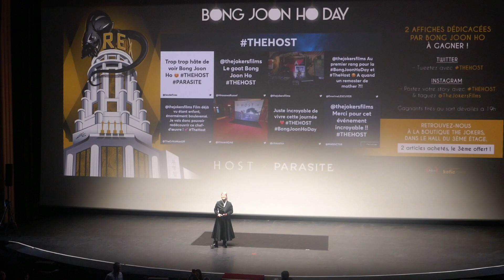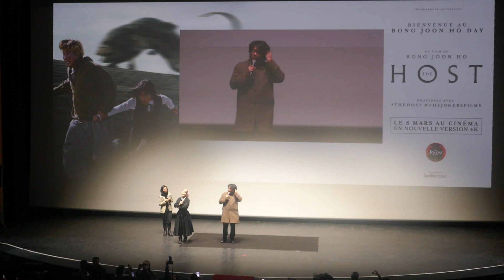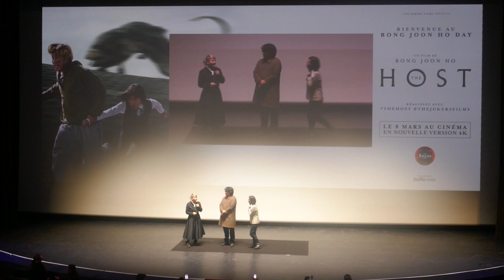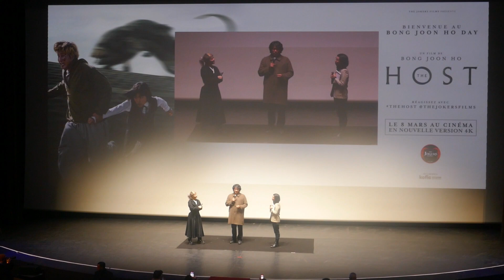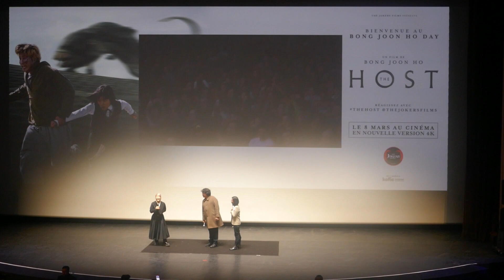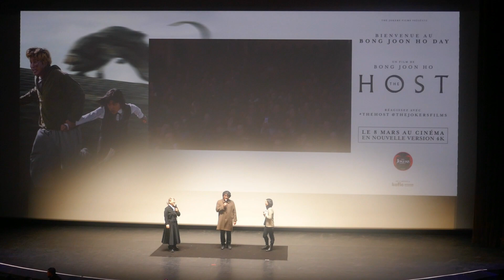Bong Joon-ho avant la présentation de "The Host" (Grand Rex - Paris - 26 février 2023)